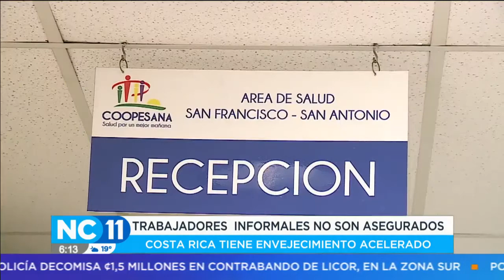Se plantean nuevos y grandes retos para la CCSS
Ante el aumento de adultos mayores, se evalúa el mejoramiento del sistema de citas en hospitales y Ebais.
Se estima que para el año 2050 la población mayor a 65 años superará el 20%.